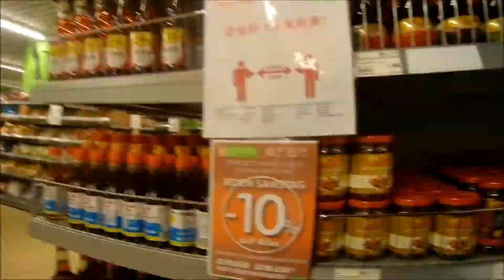Go Asia Dortmund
東方超市多特蒙德分店